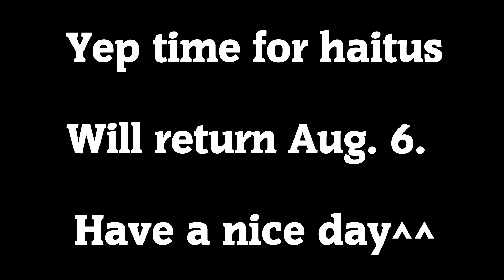Haitus, Will Return August 6th, Have A Nice Day.